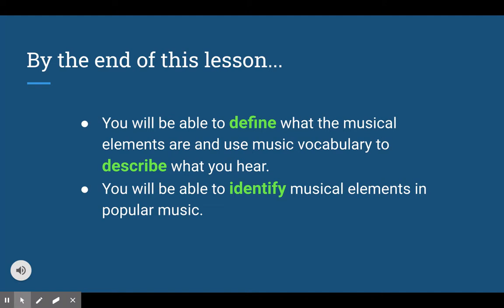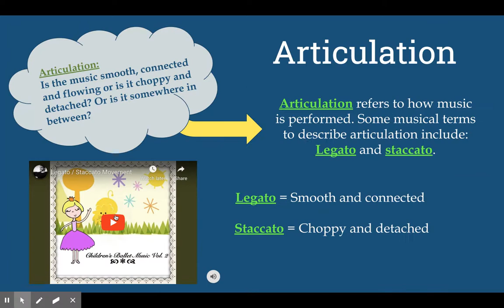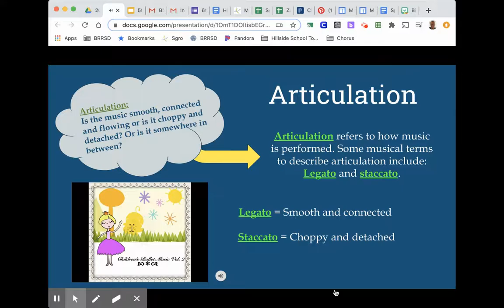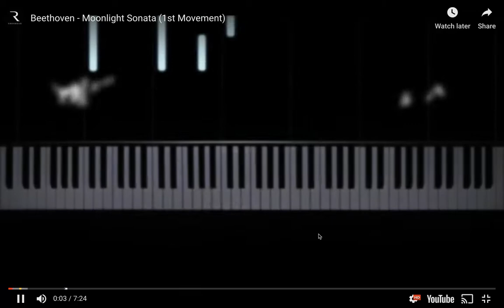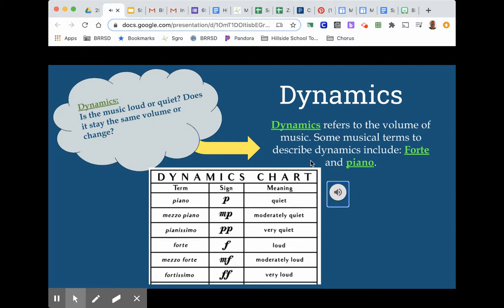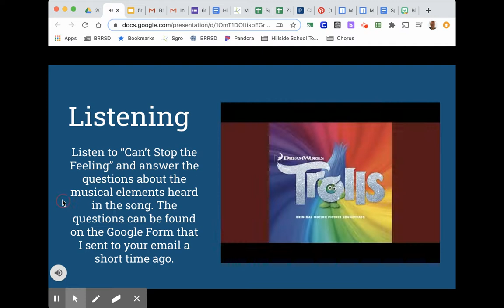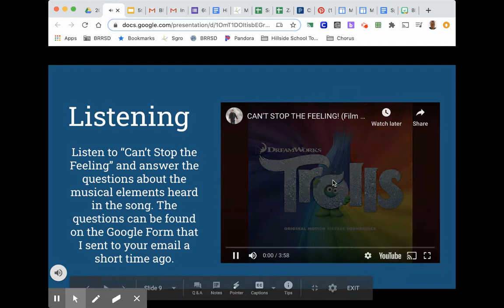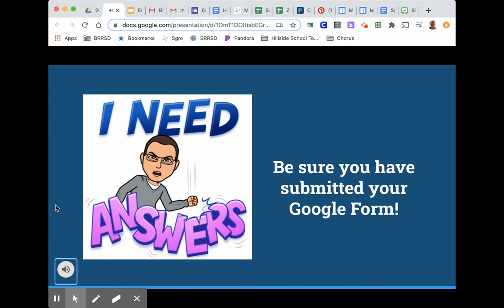6th DL4: Define and Identify the Elements of Music